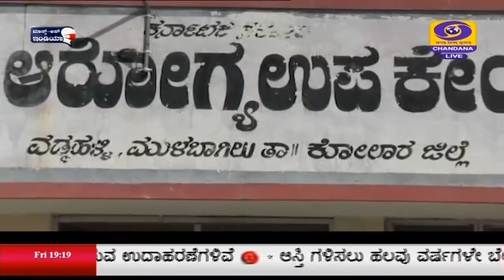ಕೊರೋನಾ ಬಗ್ಗೆ ಅರಿವು, ಕೋಲಾರ ಗ್ರಾ.ಪಂ.ಮಟ್ಟದಲ್ಲಿ ಟಾಸ್ಕ್ ಫೋರ್ಸ್ ರಚನೆ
ಕೊರೋನಾ  ಮಾರ್ಗಸೂಚಿಗಳನ್ನು ಪಾಲಿಸುವಂತೆ, ಸಾರ್ವಜನಿಕರಲ್ಲಿ ಅರಿವು ಮೂಡಿಸಲು, ಕೋಲಾರ ಜಿಲ್ಲೆ ಗ್ರಾಮ ಪಂಚಾಯಿತಿ ಮಟ್ಟದಲ್ಲಿ ಟಾಸ್ಕ್ ಫೋರ್ಸ್- ಕಾರ್ಯಪಡೆ ಸಮಿತಿಗಳನ್ನು ರಚಿಸಲಾಗಿದೆ.
ಟಾಸ್ಕ್ ಫೋರ್ಸ್ ಸಮಿತಿಯಿಂದ ಗ್ರಾಮ ಪಂಚಾಯಿತಿ ಮಟ್ಟದಲ್ಲಿ ಜನರ ಸಭೆ ಕರೆದು, ಕೊರೋನಾ ನಿಯಂತ್ರಣಕ್ಕೆ ಪಾಲಿಸಬೇಕಾದ ಕ್ರಮ, ಲಸಿಕೆ ಪಡೆಯುವ ಬಗ್ಗೆ  ಮಾಹಿತಿ ನೀಡಿ, ನಂತರ ಉಚಿತ ಲಸಿಕೆ ನೀಡಲಾಗುತ್ತಿದೆ.
ಡಿಡಿ ನ್ಯೂಸ್ ನೊಂದಿಗೆ ಬೈರಕೂರು ಗ್ರಾಮ ಪಂಚಾಯಿತಿ ಸದಸ್ಯ ಶಂಕರ್, ಪಂಚಾಯಿತಿ ಮಟ್ಟದಲ್ಲಿ ಲಸಿಕೆ, ಕೊರೋನಾ ನಿಯಂತ್ರಣ ಹಾಗೂ ಲಸಿಕೆ ಬಗ್ಗೆ ಅರಿವು ಮೂಡಿಸಲಾಗುತ್ತಿದೆ ಎಂದರು.
ಆಶಾ ಕಾರ್ಯಕರ್ತೆ ಲಕ್ಷ್ಮೀ,  ಮನೆ-ಮನೆಗೆ  ತೆರಳಿ,  ಸೋಂಕು ನಿಯಂತ್ರಣದ  ಕುರಿತು ಜನರಿಗೆ ಮಾಹಿತಿ ನೀಡಲಾಗುತ್ತಿದೆ ಎಂದರು.
ಆರೋಗ್ಯ ಅಧಿಕಾರಿ ಬೇಬಿ, ಲಸಿಕೆ ಪಡೆಯುವವರ ಸಂಪೂರ್ಣ ಆರೋಗ್ಯ ತಪಾಸಣೆ ನಡೆಸಿ, ನಂತರ ಲಸಿಕೆ ನೀಡಲಾಗುವುದು ಎಂದರು.
ಲಸಿಕೆ ಪಡೆದ ಮಹಿಳೆ ನಳಿನಿ ಹಾಗೂ ಮತ್ತೊಬ್ಬ ಫಲಾನುಭವಿ, ಪಂಚಾಯಿತಿ ಮಟ್ಟದಲ್ಲಿ ಗ್ರಾಮಸ್ಥರಿಗೆ ಲಸಿಕೆ ಹಾಕುತ್ತಿರುವುದು  ಉತ್ತಮ ಬೆಳವಣಿಗೆಯಾಗಿದೆ ಎಂದರು.